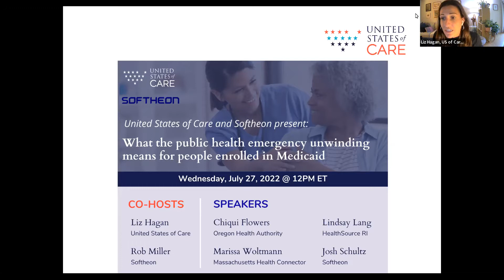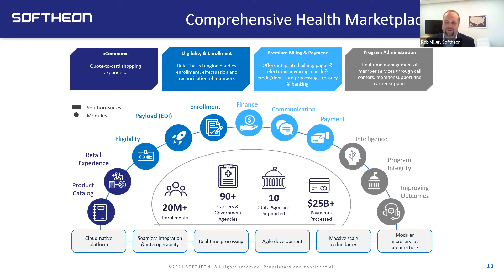What the public health emergency unwinding means for people enrolled in Medicaid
United States of Care and Softheon present "What the public health emergency unwinding means for people enrolled in Medicaid" with expert hosts and panelists.